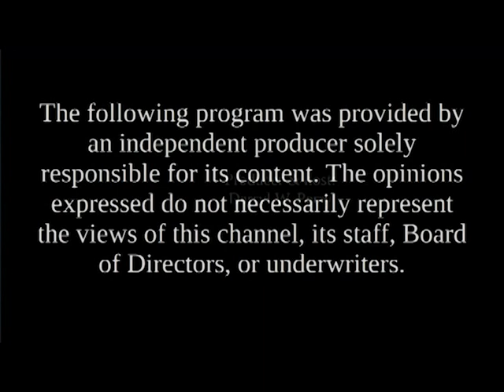Candidates' Spotlight - Randy Filiault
Randy Filiault, City Council candidate Keene At-Large